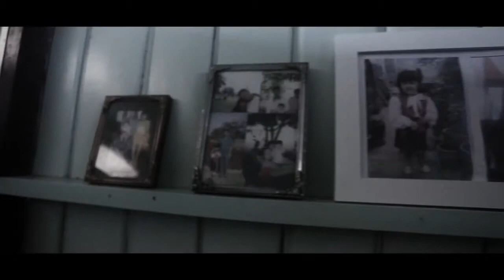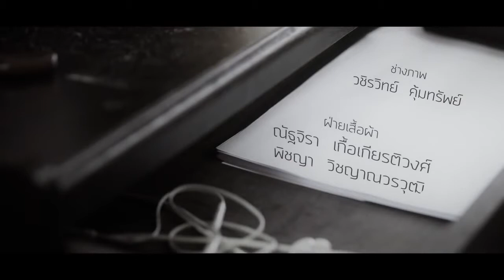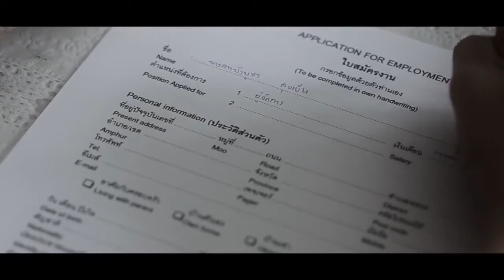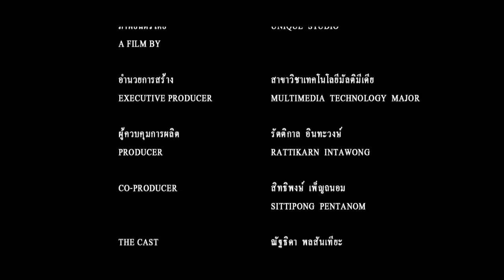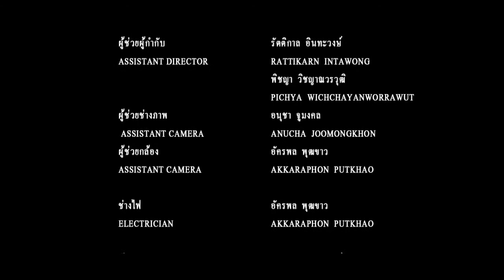ปล. โปรดอย่าลืมฉัน (ปี3/2556)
ผลงานภาพยนตร์สั้นของนักศึกษาชั้นปีที่ 3 ปีการศึกษา 2556
สาขาวิชาเทคโนโลยีมัลติมีเดีย มหาวิทยาลัยเทคโนโลยีราชมงคลอีสาน